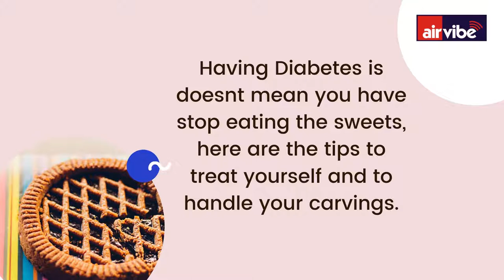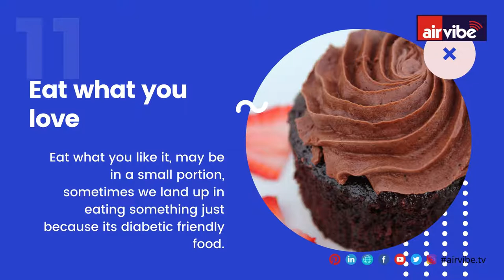12 Ways to satisfy your sweet tooth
Just because you are diabetic, you should stop eating sweets, here are 12 ways to satisfy your sweet tooth.